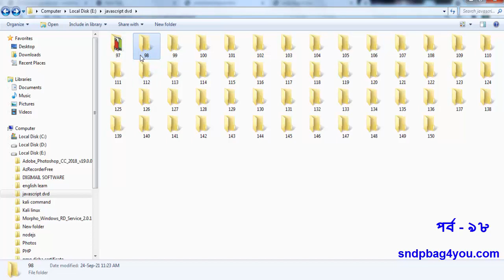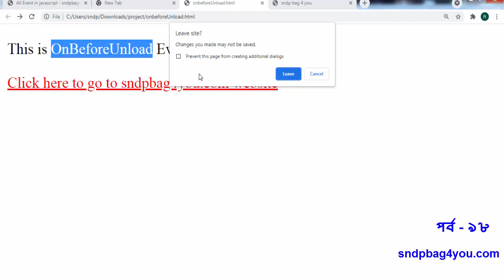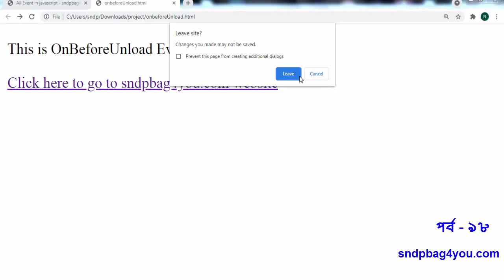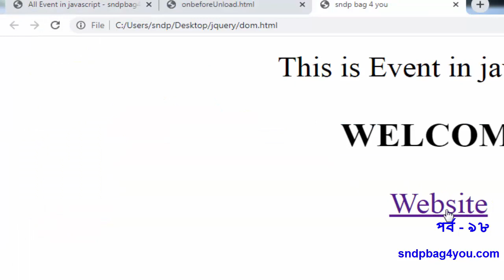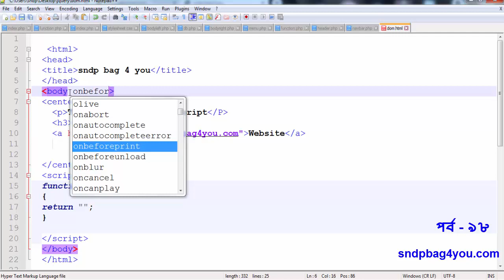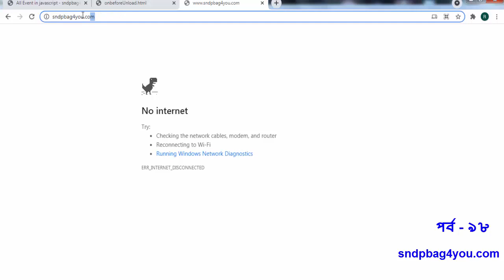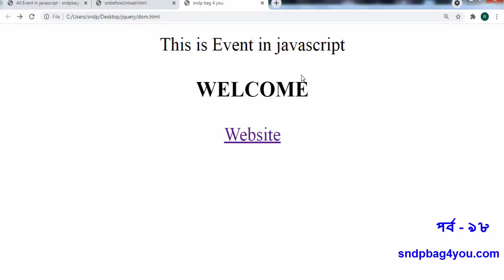javascript bangla tutorial | web design bangla tutorial full course | OnBeforeUnload in JS part 98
javascript DOM Event OnBeforeUnload event  full details.
জাভাস্কিপ্ট বাংলা ক্লাস
 how to use DOM  javascript full details in bangla.
 all event project in javascript bangla

 web design bangla tutorial full course
javascript intervies questions and answers 2021
vanila js tutorial for beginnersonerror event with project